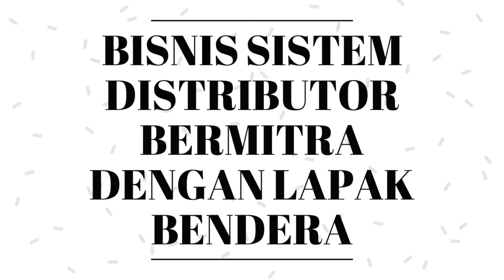BISNIS YANG MENGUNTUNGKAN DI BENGKULU !!!